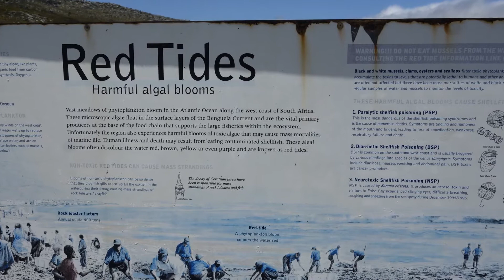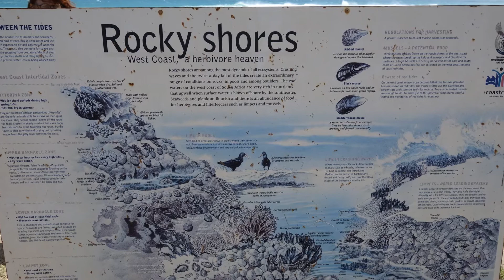Afrique du Sud -La corniche du bout du monde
La corniche s'étire autour de luxueuses demeures, puis les rochers et le Cap de bonne espérance, avec sa réserve sauvage, peuplée d'autruches en liberté, puis la découverte de Leopard's bay, Boulder's Creak, et autres paradis des surfers.